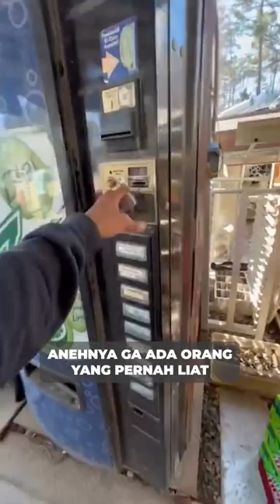Misteri Vending Machine